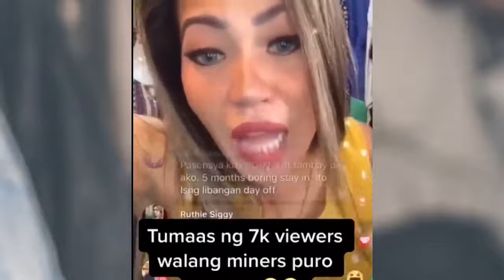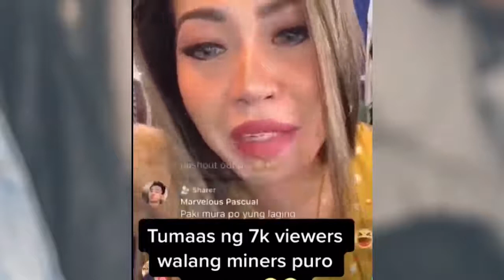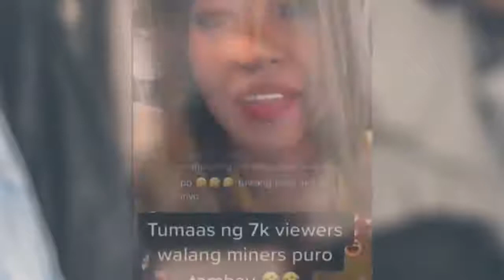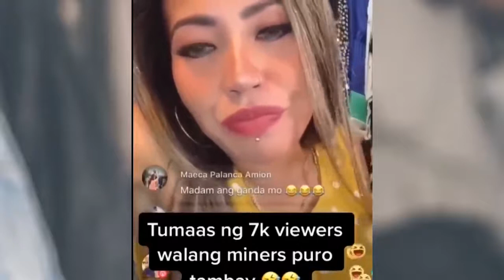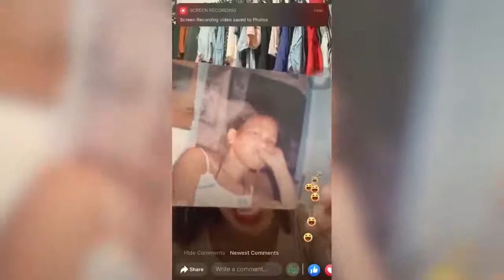Madam INUTZ funny moment compilation, sasakit talaga panga niyo dito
Ang nakkatuwang Live ni madam Inutz

Orig: InstaPinoy

MADAM INUTZ DAISY LOPEZ GOOD VIBES & FUNNY MOMENTS COMPILATION SA LIVE SELLING | DAISY LICIOUS UKAY🤣🤣🤣🤣
DAISY LOPEZ Artista Na

Credits to: Daisy Lopez / Daisy Licious Ukay